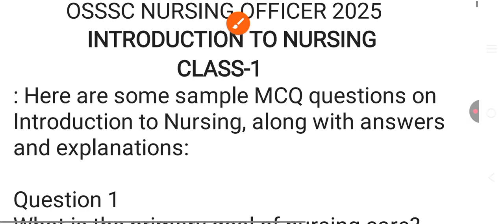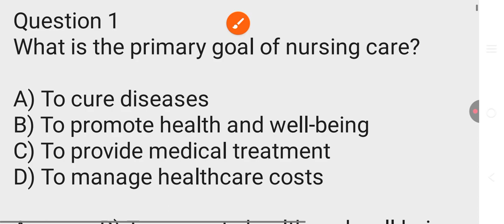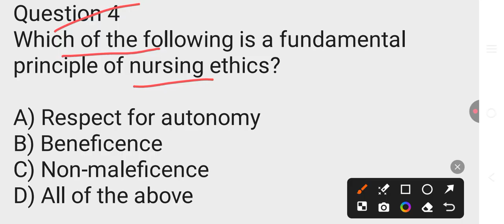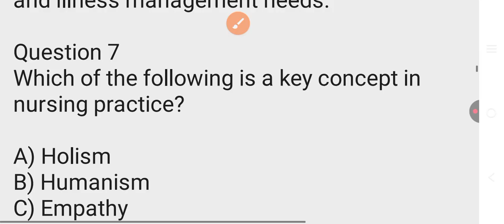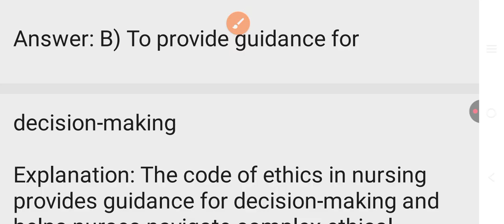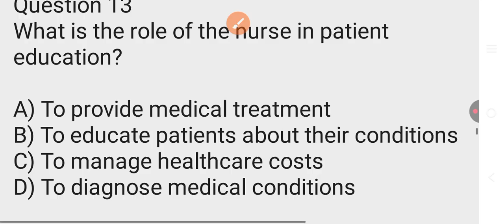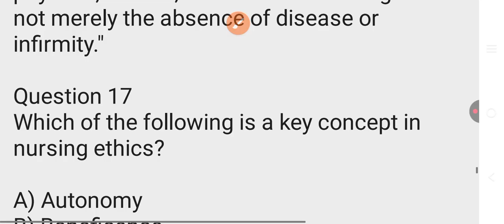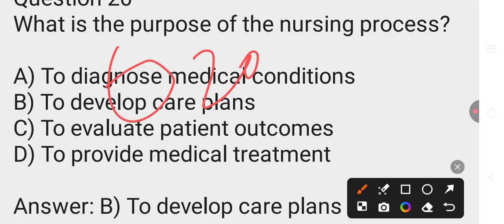SHIVA SHAKTI BATCH 2025//OSSSC NURSING OFFICER//INTRODUCTION TO NURSING//CLASS-1//Important mcq//🤔🤔🤔